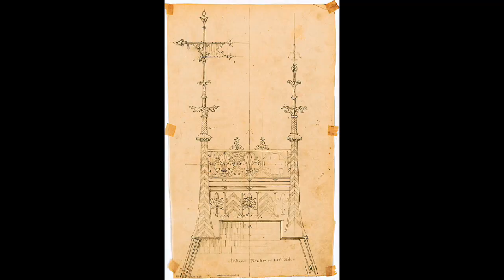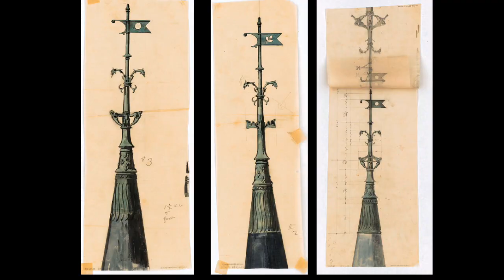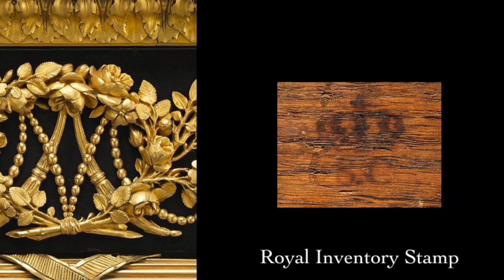Ep.1: 660 Fifth: William K. Vanderbilt mansion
In Beyond Gilded Ep.1: 660 Fifth We visit the New York City mansion of Alva and William K. Vanderbilt. Designed by Richard Morris Hunt, 660 Fifth transformed Gilded Age architecture and defined the look of American Luxury.